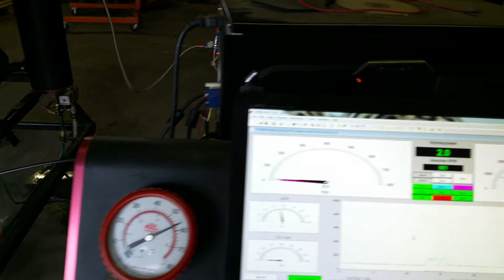DAN BOOTH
dyno test